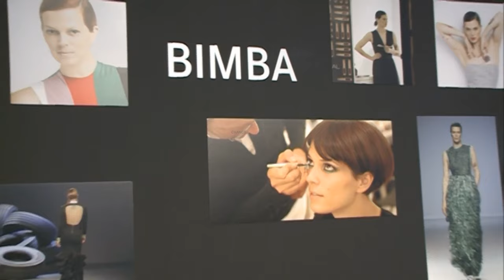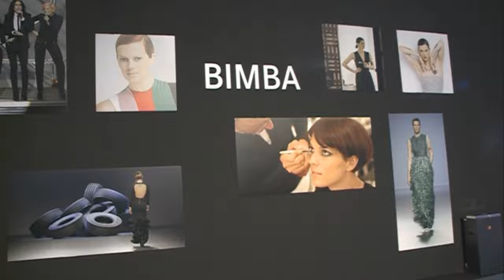Bimba Bosé cumpliría hoy 48 años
Eleonora Salvatore, más conocida como Bimba Bosé cumpliria hoy 48 años, hija de Lucía Dominguín y Alessandro Salvatore, nieta de Lucía Bosé y sobrina de Miguel Bosé no es extraño que Bimba destacase en el mundo de la moda, la música y la interpretación. Los genes son los genes, el arte corría por sus venas y ningún género artístico se le resistió. De rasgos portentosos y belleza andrógina siempre fue la más libre de la familia y desde el principio se alejó de los clichés que la encasillaban. La espontaneidad y el sentido del humor eran su sello, al que sumó una permanente sonrisa que ni el cáncer pudo borrar.